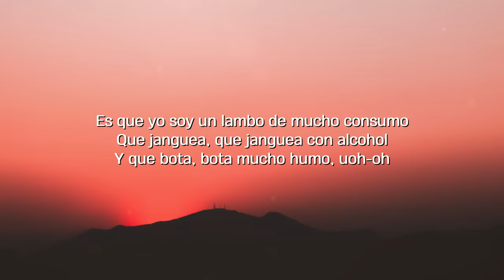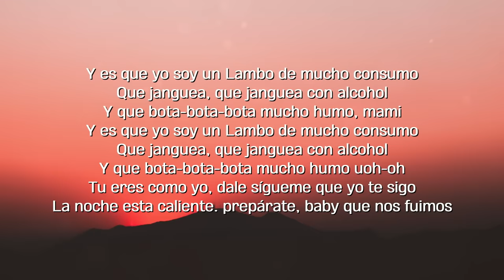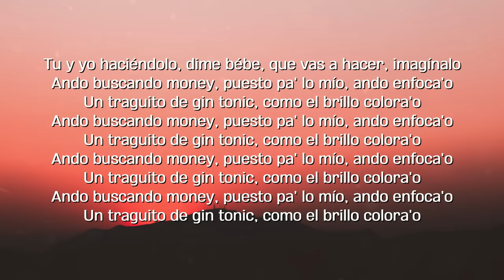tu y yo haciendolo ando buscando money | Tayson Kryss, Twenty Six ; BUSCANDO MONEY (letra)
Letra:
[Intro]
Ando buscando money, puesto pa' lo mío, ando enfoca'o
Un traguito de gin tonic, como el brillo colora'o
Es que yo soy un lambo de mucho consumo
Que janguea, que janguea con alcohol, y que bota, bota mucho humo, uoh-oh
Ando buscando money, puesto pa' lo, mío ando enfocao'

[Refrán]
Y es que yo soy un Lambo de mucho consumo
Que janguea, que janguea con alcohol y que bota-bota-bota mucho humo, mami
Que janguea, que janguea con alcohol y que bota-bota-bota mucho humo

[Verso]
Tu eres como yo, dale sígueme que yo te sigo
La noche esta caliente. prepárate, baby que nos fuimos
Tu y yo haciéndolo, dime bébe, que vas a hacer, imagínalo